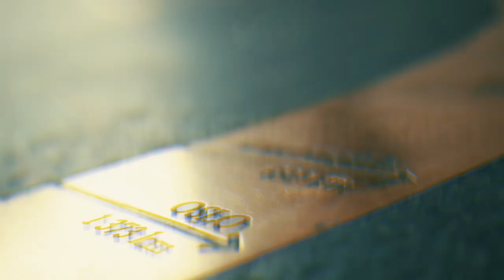Ladies Event Dag#1 - damene ELSKER stemningen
Norgesmesterskapet i poker 2023 Dag #8 - Ladies Event Dag #1

Vilde Fagerbakke og Tale Aaberge Nesse som møttes HU om tittelen på Gardermoen sist høst vil gjerne hente hjem en tittel fra "utaskjærs-NM" også.